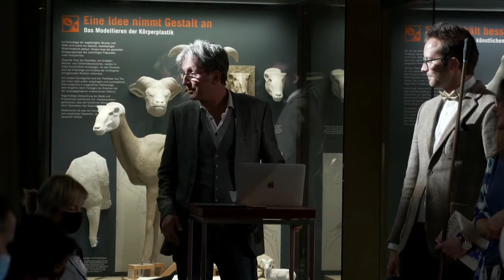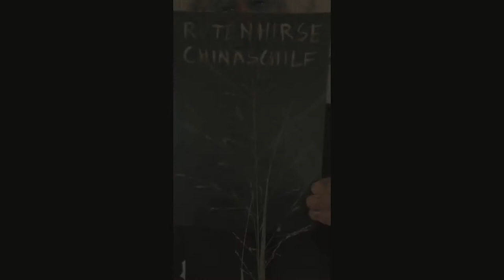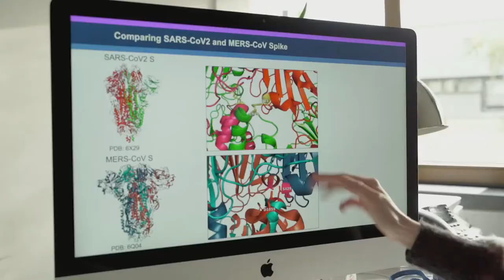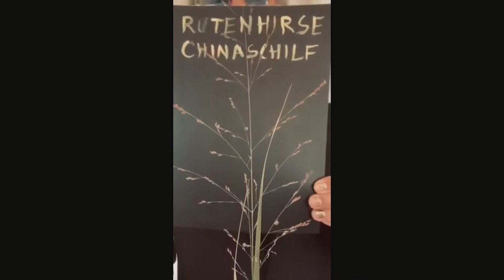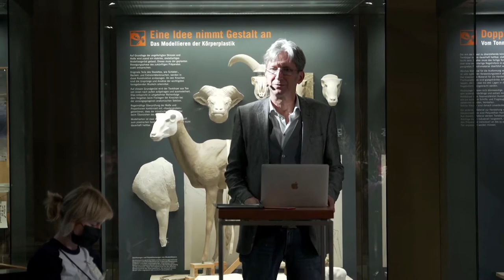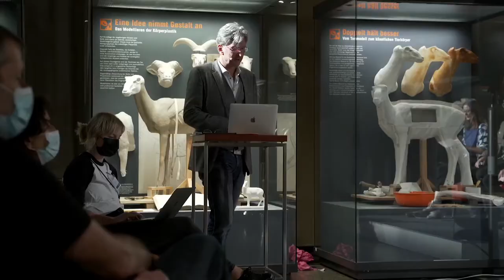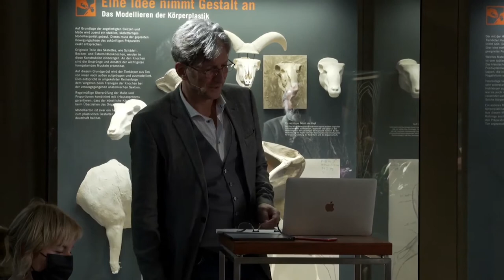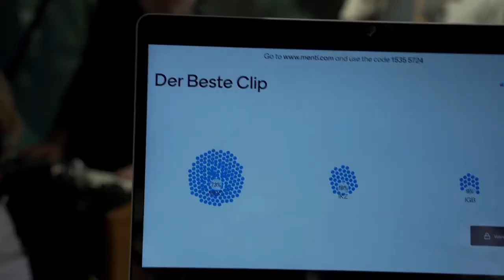Blumen! – die Wissenschaftsshow | Paul-Drude-Institut, Friedrich Liechtenstein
Wir haben die Clips!
Your science blows us out of the water!

Drei Institute hatten eine Woche Zeit, ungewöhnliche Clips zu produzieren, um für ihre Wissenschaft zu begeistern. Brilliante Scientists des Max-Delbrück-Zentrums des Instituts für Kristallzüchtung und des Instituts für Gewässerökologie und Binnenfischerei zeigen, wieso ihr Forschungsgebiet das aufregendste der Welt ist. Sie müssen nicht nur unseren Host Friedrich Liechtenstein überzeugen: Das online-und das live-Publikum bewertet die Clips und der Gewinner wird einen Monat lang auf der Science-Fassade des Paul-Drude-Instituts gefeatured.

Diese Veranstaltung fand im Rahmen der Berlin Science Week 2021 statt und wurde vom Paul-Drude-Institut organisiert.